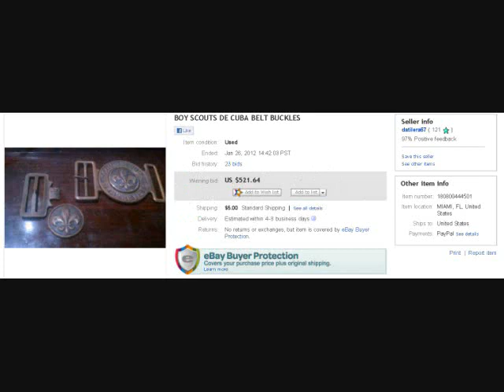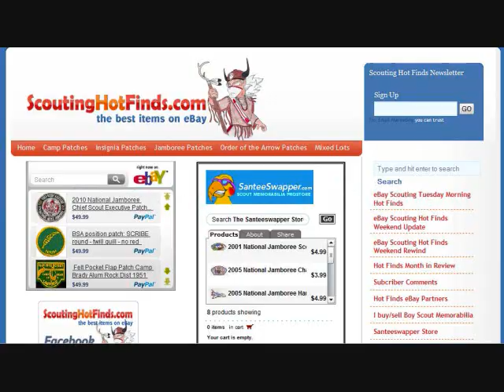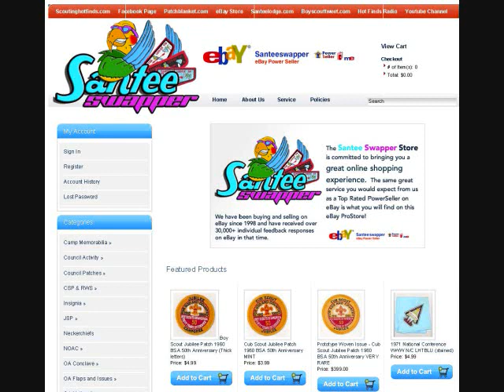Scouting Hot Finds Best Boy Scout Memorabilia Top 10 Episode 14.wmv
It is not very often that the Boy Scout category of eBay produces an auction that goes for nearly $4K.  In fact all of last year it only happened a handful of times.  So the pair of awesome sashes that sold last week are worthy of a shout-out for any Scouting collector.  This Top 10 video contains the best sellers from last week including first OA flaps, a beautiful Eagle Scout ring and much more.